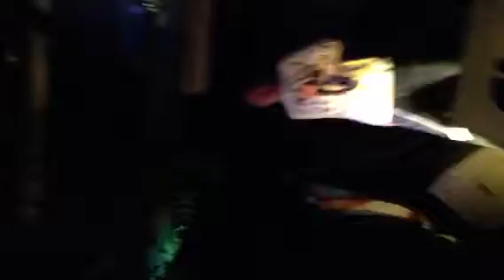Und der Grund Kamera managen ist schwierig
Muckemcy , Repres , Falko Niestolik , Mc Reba , Enemy , k, spenca und so weiter